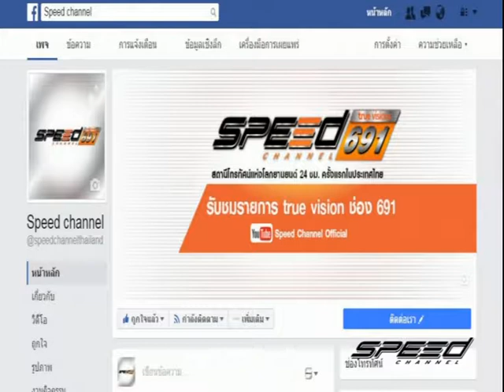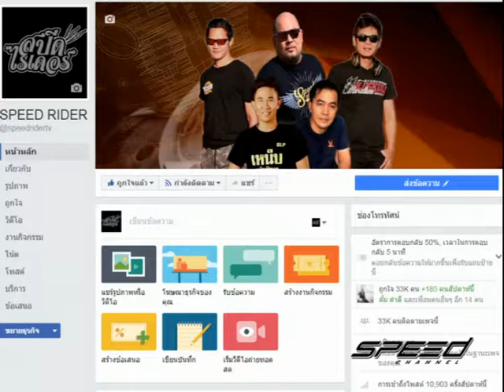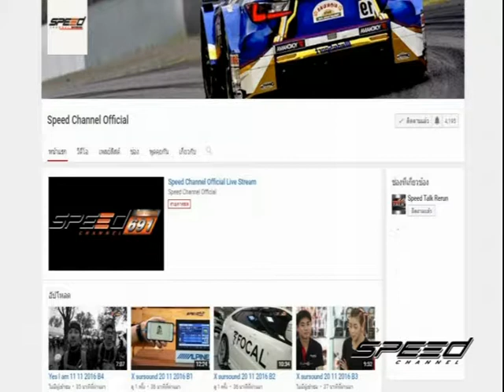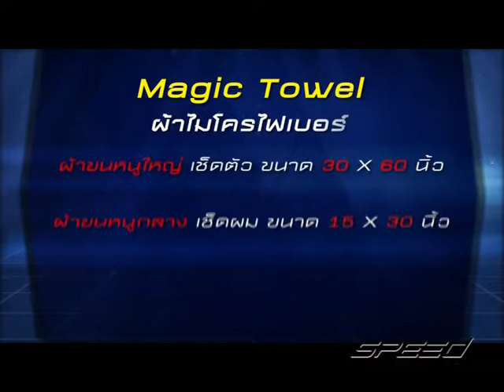Speed Rider OA 02 08 2017 B1